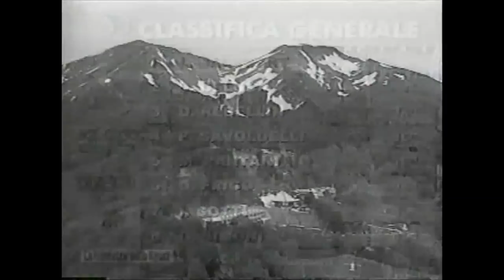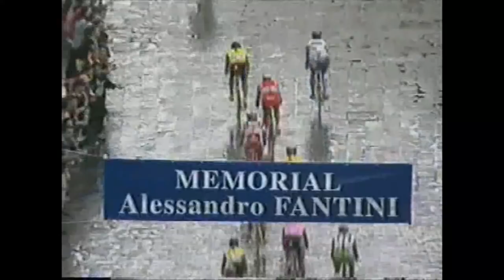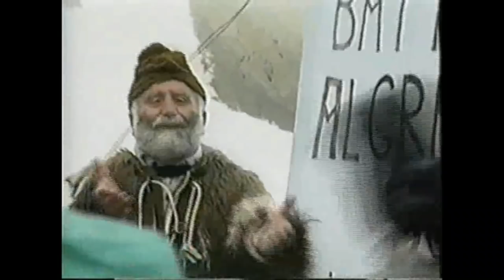Cycling - Giro d'Italia 1999 Part 1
The 1999 Giro d'Italia was the 82nd edition of the Giro d'Italia, one of cycling's Grand Tours. The Giro began on May 15 with a mass-start stage that stretched from Agrigento to Modica. The race came to a close on June 6 with a mass-start stage that ended in the Italian city of Milan. Eighteen teams entered the race that was won by the Italian Ivan Gotti (sub judice)of the Team Polti team. Second and third were the Italians riders Paolo Savoldelli and Gilberto Simoni.

In the race's other classifications, Kelme–Costa Blanca rider Chepe González won the mountains classification, Laurent Jalabert of the ONCE–Deutsche Bank team won the points classification, and Team Polti rider Fabrizio Guidi won the intergiro classification. Vitalicio Seguros finished as the winners of the Trofeo Fast Team classification, ranking each of the eighteen teams contesting the race by lowest cumulative time. The other team classification, the Trofeo Super Team classification, where the teams' riders are awarded points for placing within the top twenty in each stage and the points are then totaled for each team was won by Team Polti.